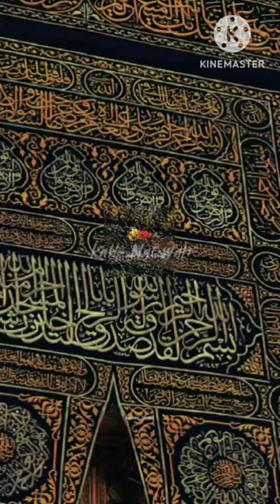mug pa bee cheshmi karam🥀😭💙🤭